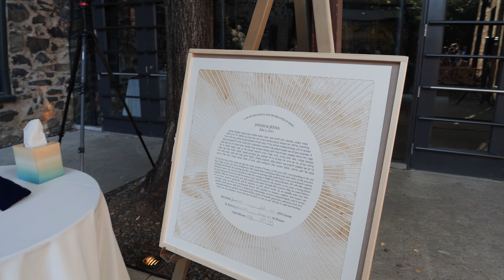Jenna and Jonah HighLight Video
Jenna and Jonah's Wedding Highlights
Mt. Washington Mill Dye House